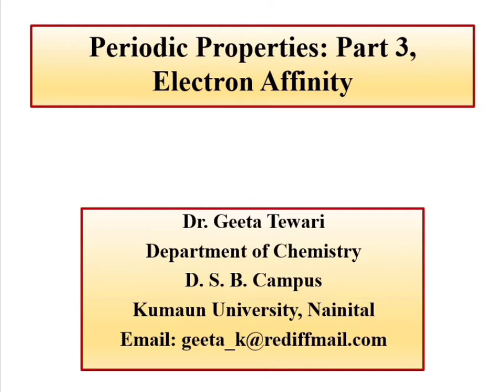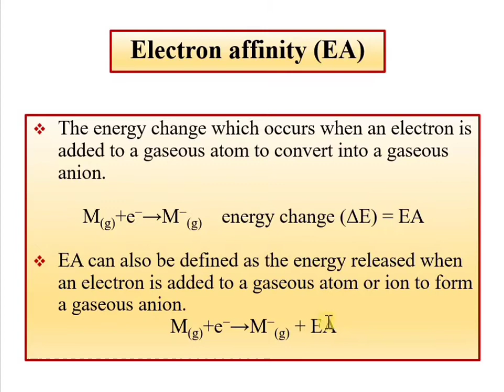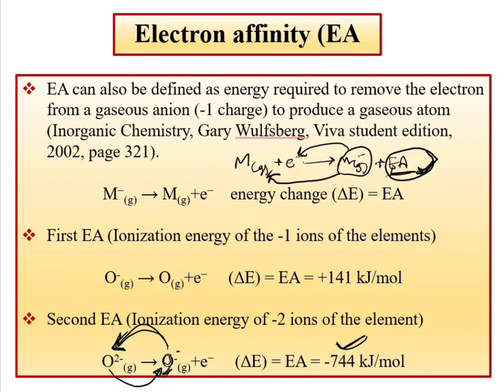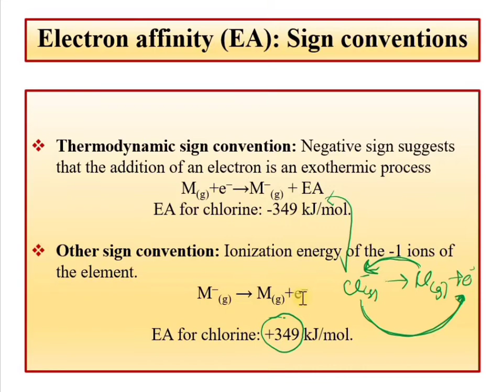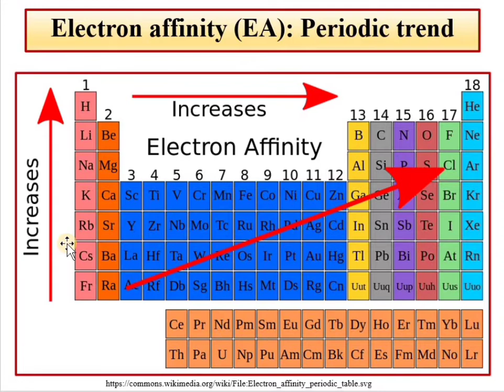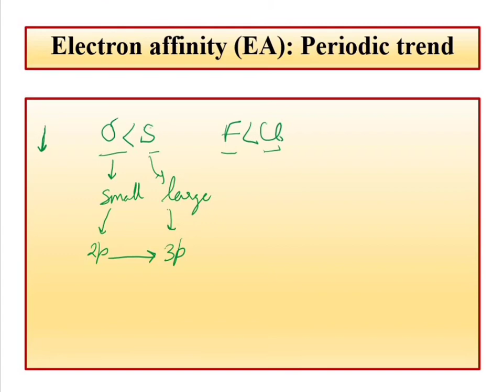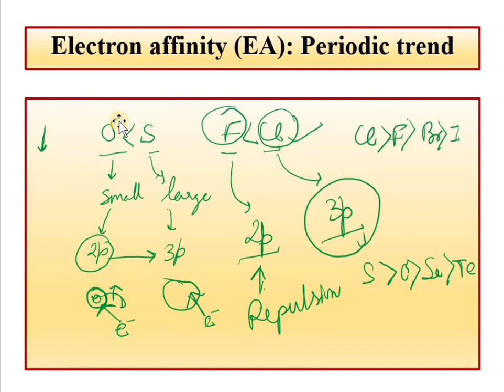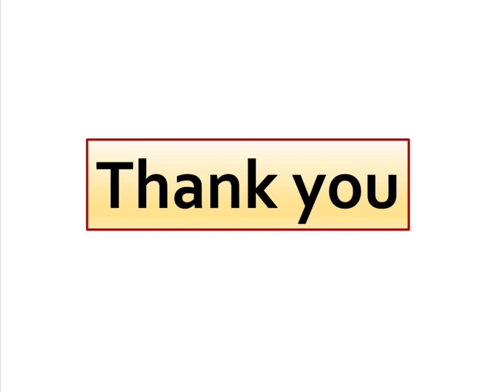Periodic Properties, Part 3, Electron Affinity, periodic trend, Sign Conventions by Dr Geeta Tewari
This video lecture describes about the concept of electron affinity, it's periodic trends and different sign conventions for 11, 12, B Sc students and various competitive exams